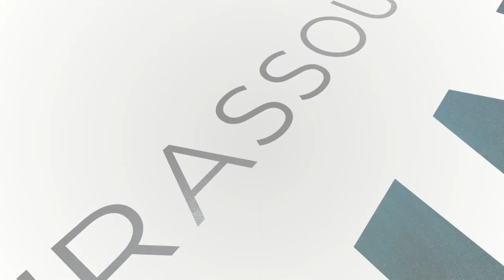🛑Wakhtanou Diné🛑 Cheikh Youssoupha DANFA de la grande Mosquée de Simbandi Brassou - BIRASSOU TV